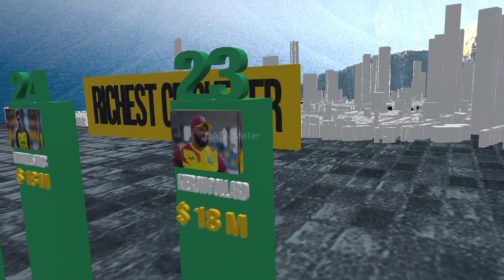Richest cricketers in the World 2023 | Top 50 | Data comparison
In this video, we made a list Top 50 Richest cricketers in the world

👋 Hey! Welcome to DATA Meter

 How I create a video 💻 :
First of all I come up with a topic. Then I collect the information from statistical sites, forums, discussions in various communities . Then by using software like PowerPoint , kinemaster, pixel lab and I Create the video .